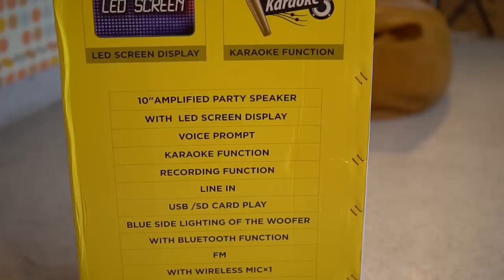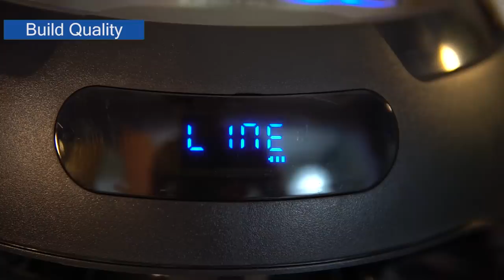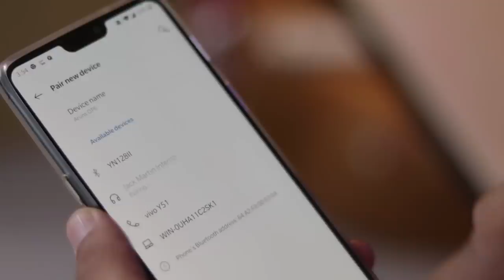Jack Martin Inferno Party Speaker - Ye Aag Laga Dega 🔥 🔥 🔥 !!!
Hello Friends, Today's we have unboxed and reviewed Jack Martin Inferno Party Speaker. This is a trolly speaker with some cool features and mind blowing audio outout. If you are a party monster and you are on a budget then this is the right thing to go for. It comes with tons of connectivity feature as well as Karaoke feature which is my favorite. Which one is your favorite feature?

Link to buy

Video Highlights
00:05 Introduction
00:13 Jack Martin Features
00:34 Jack Martin Unboxing
01:04 Jack Martin Build Quality
01:21 Jack Martin Buttons/Ports
01:50 Jack Martin Looks
02:21 Jack Martin Connection
02:27 Jack Martin Audio Test
03:38 Jack Martin Price

Our Recommendations
Best Camera Smartphone Under ₹5000
10.or E